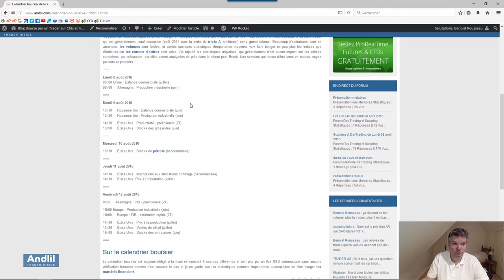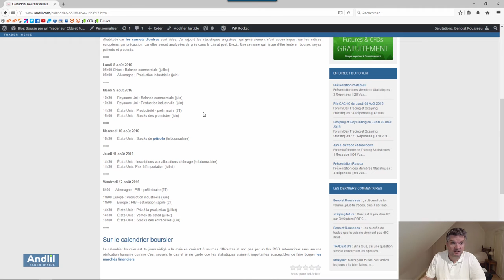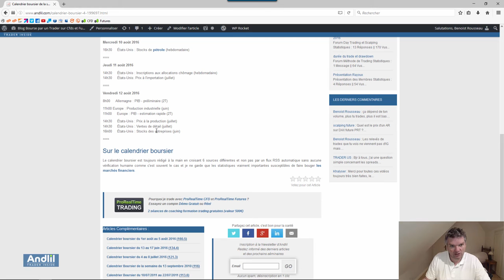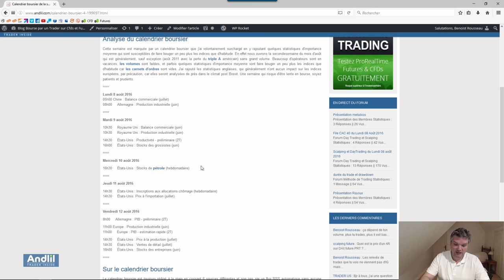Calendrier boursier semaine 8 au 12 aout 2016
Le calendrier boursier de la semaine du 8 au 12 aout 2016